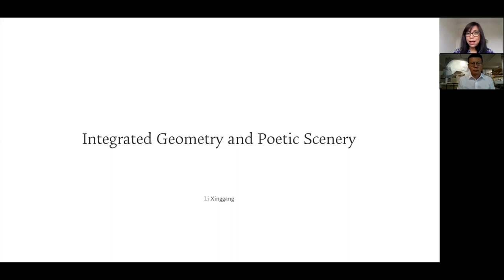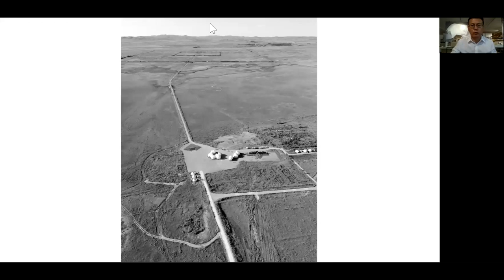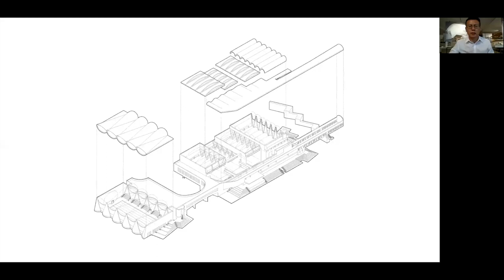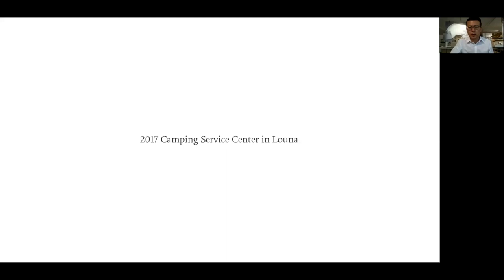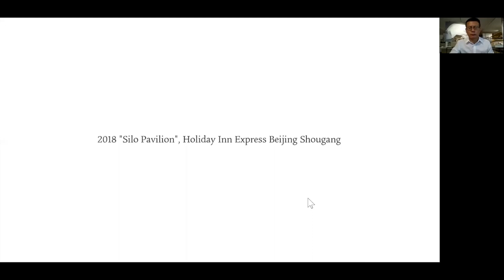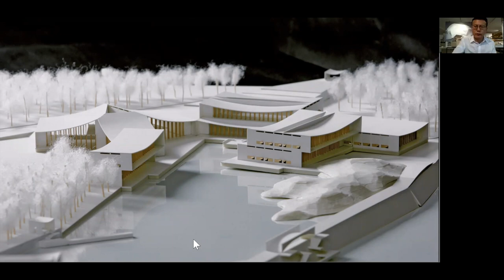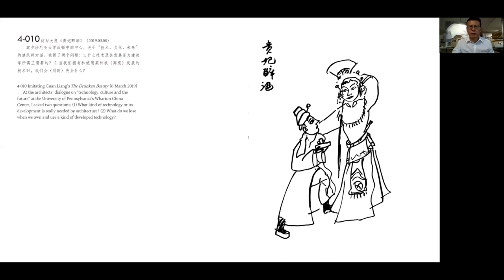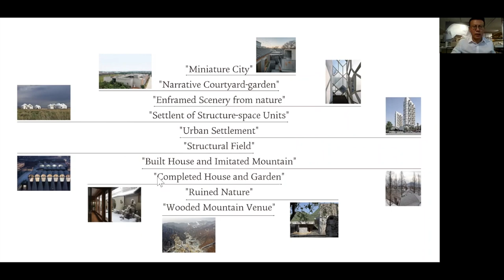RIBA Hello China Digital Talk 2: Li Xinggang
On 22 August 2020, the RIBA held the second talk, with Li Xinggang, in the Hello China Digital Talk Series.

Li Xinggang is the founder of Atelier, chief architect of China Architecture Design & Research Group, visiting professor of Tianjin University and design tutor at the School of Architecture at Tsinghua University.

This was event was livestreamed from China to an international audience.